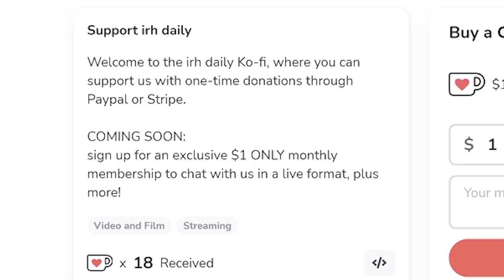How a border divides India and Pakistan | irh daily REACTION!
Ever since we started this channel you folks have been asking us to react to Vox's video on the India Pakistan border. We are so sorry it took us so long! Please join us as we finally check out How this border transformed a subcontinent | India & Pakistan.